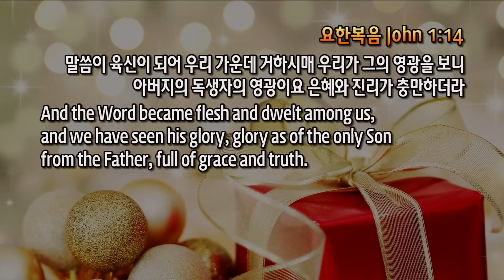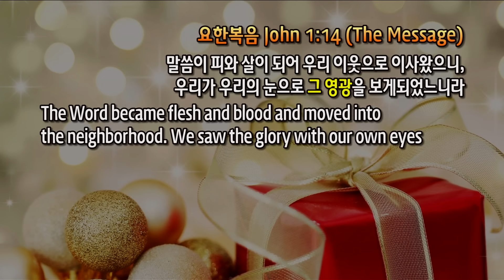[12/25/15] 성탄예배: 영광 은혜 진리 (김한요목사)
날짜: 2015년 12월 25일 (주일)
설교자: 김한요 목사
제목: 영광 은혜 진리
본문: 요한복음 John 1:1, 1:14

그 지역에 목자들이 밤에 밖에서 자기 양 떼를 지키더니
주의 사자가 곁에 서고 주의 영광이 그들을 두루 비추매 크게 무서워하는지라
천사가 이르되 무서워하지 말라 보라 내가 온 백성에게 미칠 큰 기쁨의 좋은 소식을 너희에게 전하노라
오늘 다윗의 동네에 너희를 위하여 구주가 나셨으니 곧 그리스도 주시니라
너희가 가서 강보에 싸여 구유에 뉘어 있는 아기를 보리니 이것이 너희에게 표적이니라 하더니
홀연히 수많은 천군이 그 천사들과 함께 하나님을 찬송하여 이르되
지극히 높은 곳에서는 하나님께 영광이요 땅에서는 하나님이 기뻐하신 사람들 중에 평화로다 하니라
천사들이 떠나 하늘로 올라가니 목자가 서로 말하되 이제 베들레헴으로 가서 주께서 우리에게 알리신 바 이 이루어진 일을 보자 하고
빨리 가서 마리아와 요셉과 구유에 누인 아기를 찾아서
보고 천사가 자기들에게 이 아기에 대하여 말한 것을 전하니
듣는 자가 다 목자들이 그들에게 말한 것들을 놀랍게 여기되
마리아는 이 모든 말을 마음에 새기어 생각하니라
목자들은 자기들에게 이르던 바와 같이 듣고 본 그 모든 것으로 인하여 하나님께 영광을 돌리고 찬송하며 돌아가니라
할례할 팔 일이 되매 그 이름을 예수라 하니 곧 잉태하기 전에 천사가 일컬은 바러라
모세의 법대로 정결예식의 날이 차매 아기를 데리고 예루살렘에 올라가니